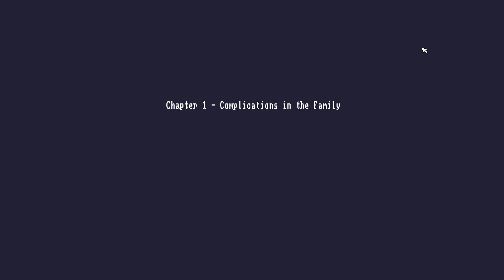Chapitre I : Un Héritage Familial | THE CASE OF THE GOLDEN IDOL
On se fait un petit jeu d'énigme et de déduction ainsi que de gymnastique mentale de traduction à la volé.

Un jeu de détective de reflection et de déduction, investiguez les meurtres mystérieux qui tourne autour d'une mystérieuse reliques appartenant à une étrange civilisation. Trouvez les coupables et leurs les motifs, récoltez toutes les preuves que vous pouvez et découvrez la terrible vérité.

     Chapitrage

00:00 Intro
00:34 Enquête 1: Une abrupte terminaison de contrat
04:24 Enquête 2: Le temps qui ne passe pas d'un gentlemen rural
09:50 Enquête 3: Le dramatique départ d'un mec qui vient de dehors